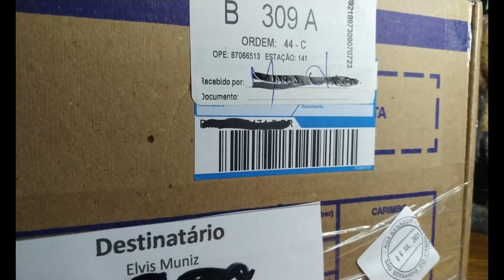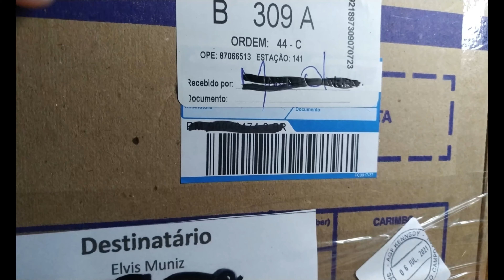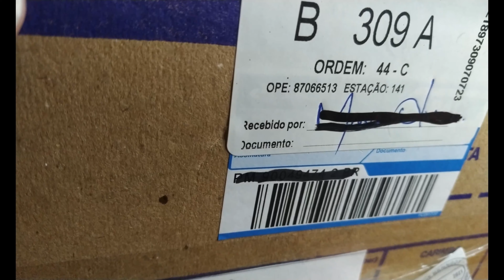Hot wheels - Mystery Machine Super !!!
Agora sim, um peso pesado chegando na coleção...
Com calma e paciência uma hora a mini que o cara procura chega na coleção...